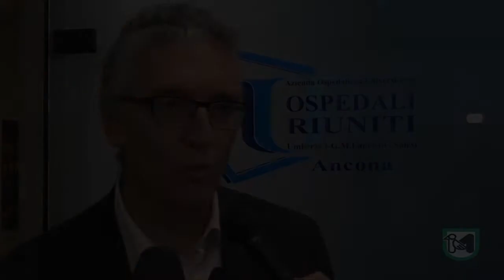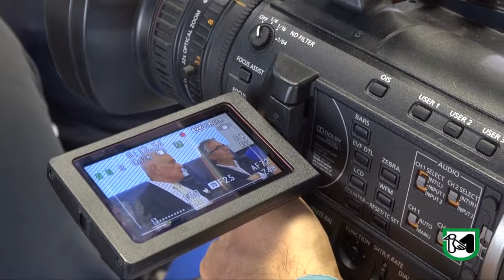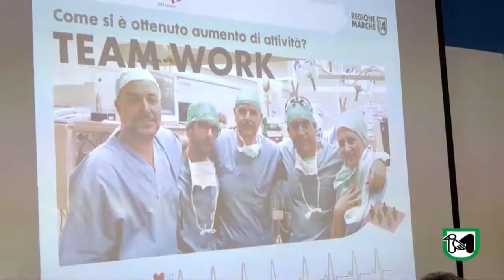La Cardiochirurgia marchigiana eccellenza della sanità nazionale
Ceriscioli: "simbolo per numeri, attrattiva e servizi offerti"